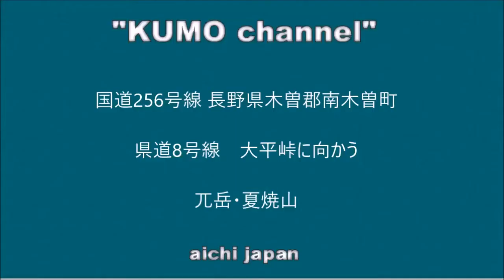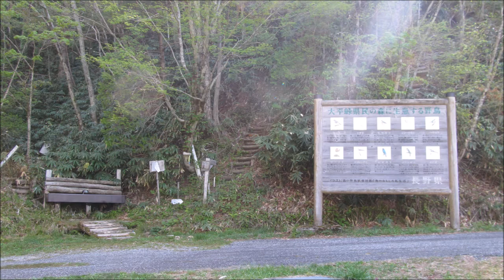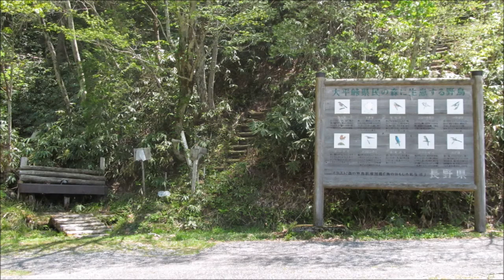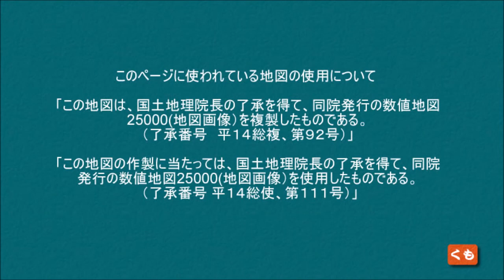兀岳 はげたけ 1,636 m 長野県飯田市▲下伊那郡阿智村 夏焼山 1503m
説明